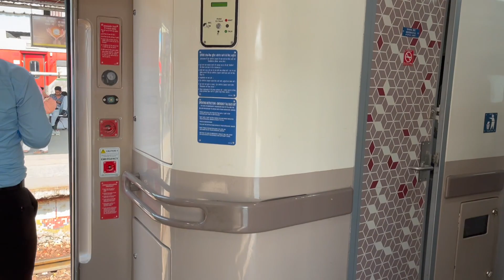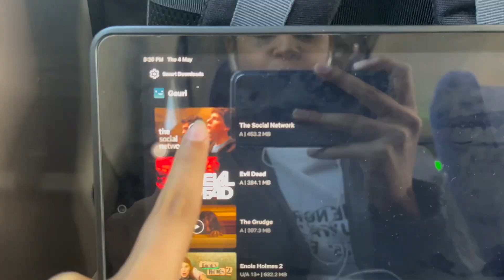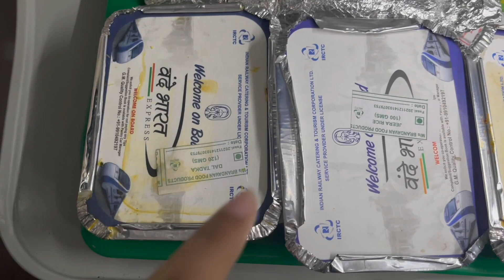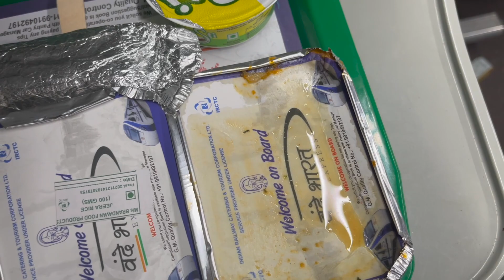Going home in the new Vande Bharat Express!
Today I'm covering a 7.5 hour journey in 11 minutes! I'm going home from Delhi to Bhopal, and you're coming with me!
- Gauri 🤍